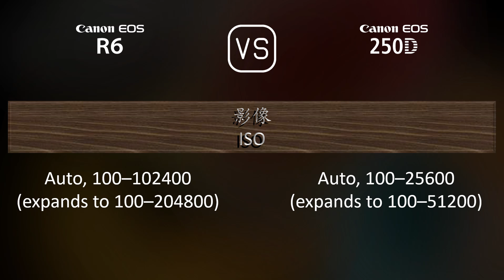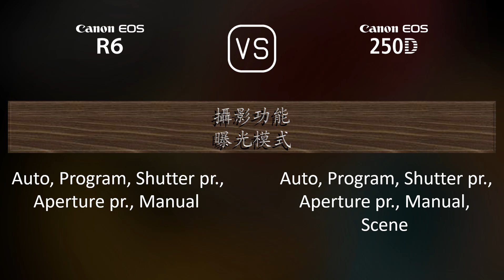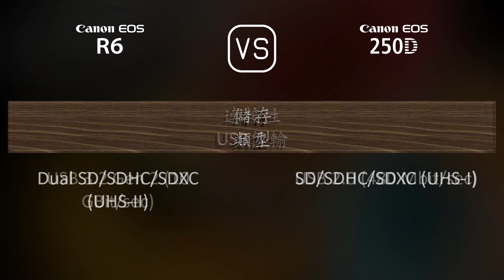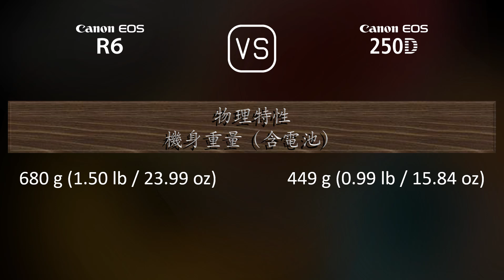Canon EOS R6 與 Canon EOS 250D 的規格比較